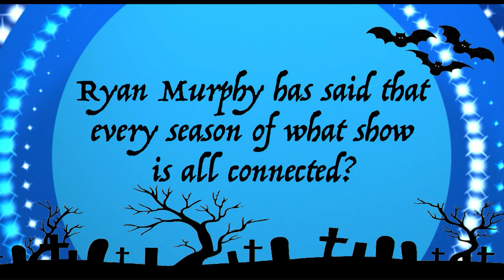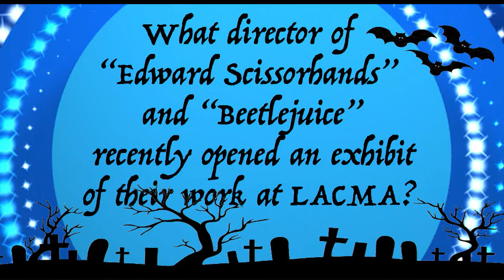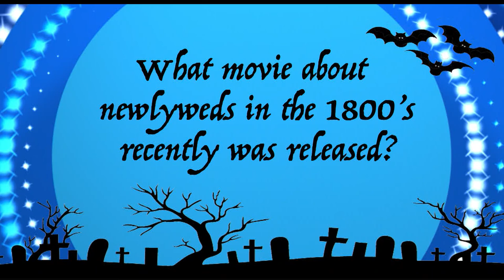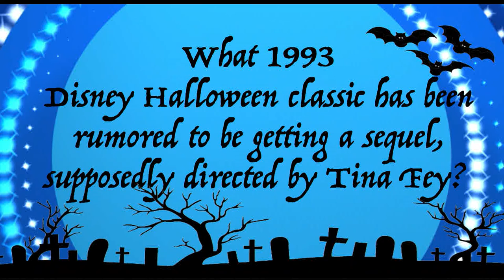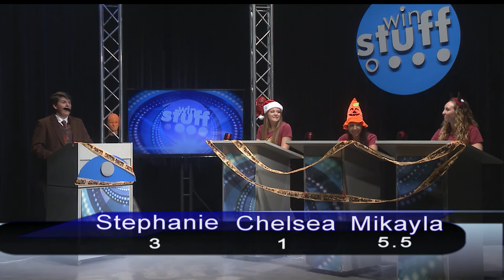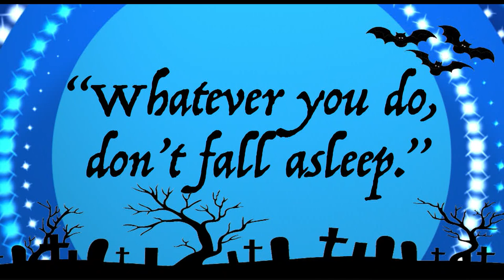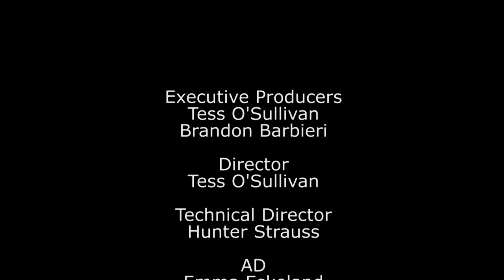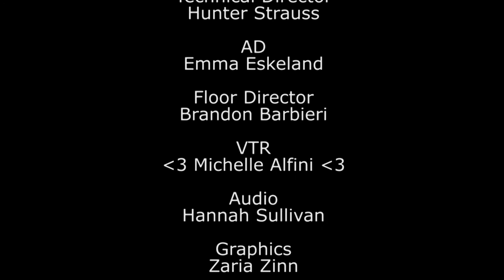Win Stuff - Season 16 Episode 06 - Elon Women's Cheer Team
Win Stuff welcomes Elon Women's Cheer Team to compete for prizes!